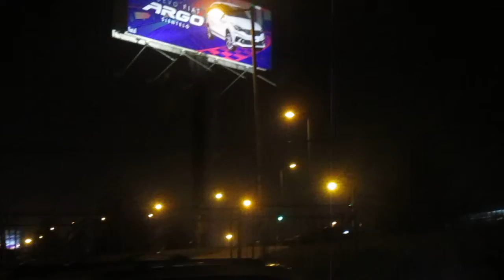Santiago Maipu - malabares 2018